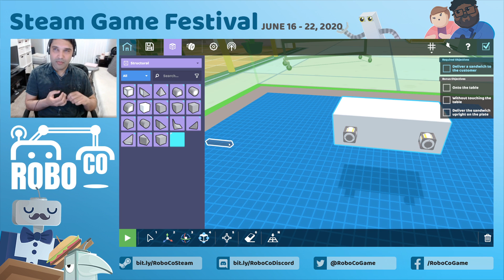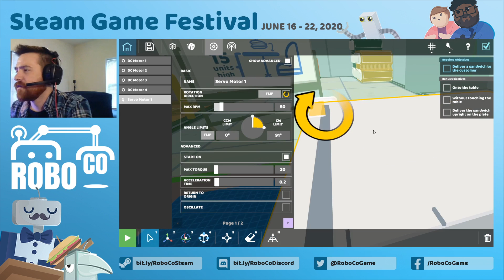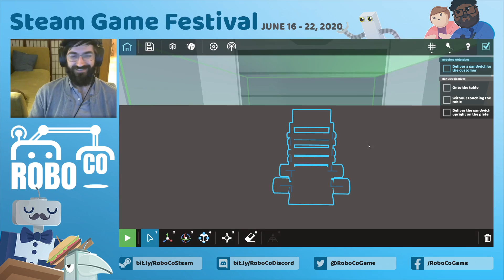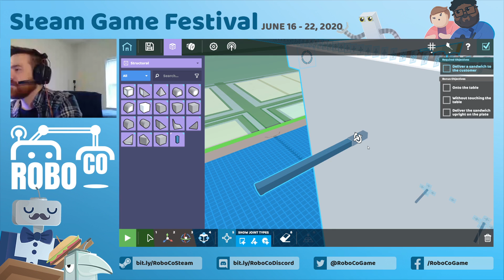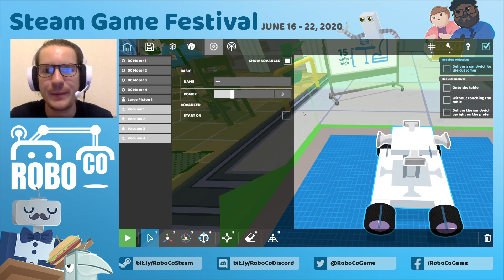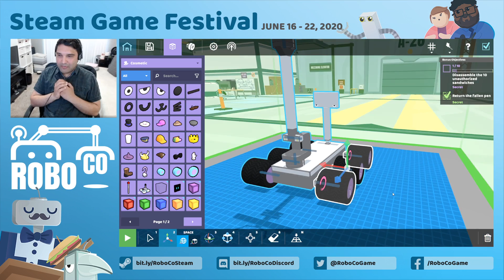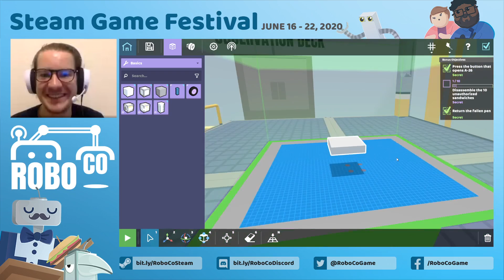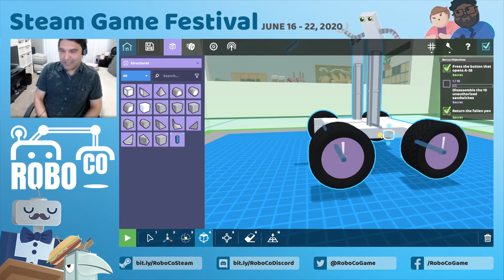RoboCo | Steam Game Festival Dev Stream! | 6.20.2020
RoboCo is a wholesome sandbox game about designing and building robots to serve the needs of squishy, hapless humans in the world of tomorrow!